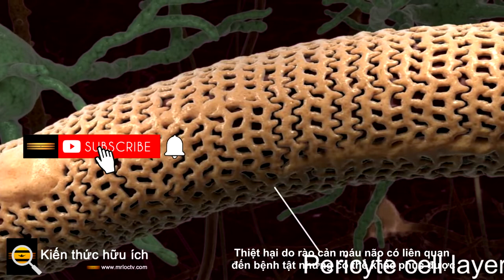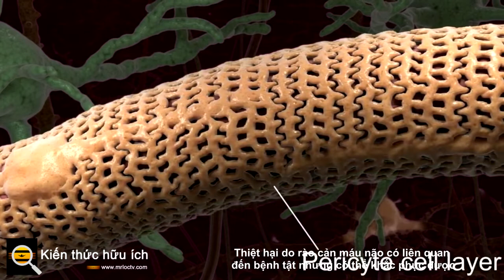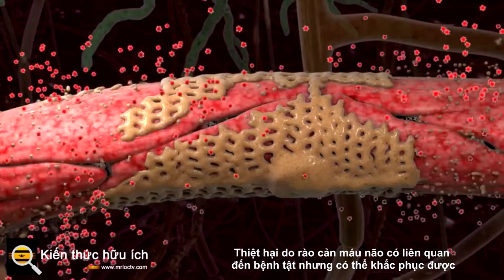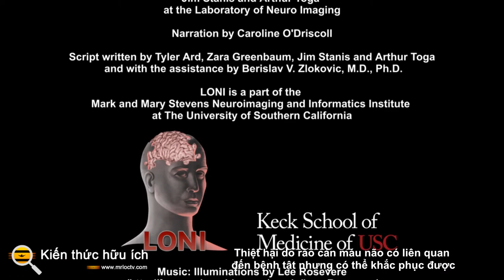Thiệt hại do rào cản máu não có liên quan đến bệnh tật nhưng có thể khắc phục được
Hàng rào máu não là một màng duy nhất bảo vệ hệ thần kinh trung ương khỏi bị tổn hại. Hàng rào sinh lý này được hình thành bởi một mạng lưới các tế bào và mạch máu giúp điều chỉnh một cách cẩn thận sự di chuyển của các phân tử, tế bào và vật chất giữa máu tuần hoàn và não. Một loạt các rối loạn não có liên quan đến các khiếm khuyết trong mạng lưới đó. Các nhà nghiên cứu hiện đã phát triển một loại thuốc mới có thể sửa chữa những khiếm khuyết đó. Trên mô hình chuột, những liệu pháp này làm giảm hiệu quả các tổn thương xảy ra trong não sau đột quỵ và giảm sự tiến triển của u nguyên bào thần kinh đệm, một loại ung thư não phổ biến.

Trong công trình gần đây được báo cáo trên tạp chí Science , các nhà nghiên cứu do Giáo sư Benoit Vanhollebeke thuộc Đại học Tự do Brussels (ULB) đứng đầu đã nghiên cứu các phân tử có liên quan đến sự phát triển của hàng rào máu não. Họ đưa ra giả thuyết rằng một số phân tử này có thể giúp sửa chữa tổn thương hàng rào máu não. Nhóm nghiên cứu phát hiện ra rằng một protein tín hiệu có tên Wnt7a / b, có thể hoạt động trên nhiều con đường sinh hóa khác nhau, có thể tác động đến hàng rào máu não thông qua một phức hợp màng gọi là Gpr124 / Reck (thụ thể kết hợp với protein G Gpr124 và glycosylphosphatidylinositol được neo giữ trong glycoprotein Reck).

Các nhà nghiên cứu đã thử nghiệm các phân tử có thể kích hoạt Gpr124 / Reck trong các mô hình khác nhau và nhận thấy rằng chúng được dung nạp tốt. Thuốc cũng có thể giúp phục hồi chức năng cho các mạch máu đã trở nên quá thấm. Tính toàn vẹn của hàng rào máu não cũng được tăng cường nhờ chất chủ vận Gpr124 / Reck; các đặc điểm phân tử và tế bào chứng tỏ quy định chặt chẽ về cách vật liệu được trao đổi đã được quan sát thấy. Trên các mô hình động vật, thuốc giúp tăng cường hàng rào máu não và làm chậm sự tiến triển của các trạng thái bệnh khác nhau.

Các nhà nghiên cứu lưu ý rằng những loại thuốc này hoạt động theo một cách rất chọn lọc. Vanhollebeke nói: “Một trong những khía cạnh hấp dẫn nhất của nghiên cứu này là mức độ đặc hiệu mà các mạch não bệnh lý đáp ứng với phương pháp điều trị thử nghiệm này.

Khi họ thiết kế "lớp phân tử mới" này, các nhà khoa học đã "lấy cảm hứng từ quá trình phát triển tự nhiên. Các loại thuốc họ tạo ra" có thể đạt được mục tiêu điều trị một cách hiệu quả "và để các mô khỏe mạnh khác trong cơ thể không bị xáo trộn." Vanhollebeke nói thêm.

Giờ đây, các nhà nghiên cứu muốn tìm hiểu xem liệu những loại thuốc này có thể giúp điều trị các chứng rối loạn não khác hay không. Vanhollebeke và ULB cũng đã thành lập một công ty NeuVasQ Biotechnologies để tập hợp các nhà đầu tư công và tư, đồng thời đưa phương pháp điều trị bệnh thần kinh này đến phòng khám.